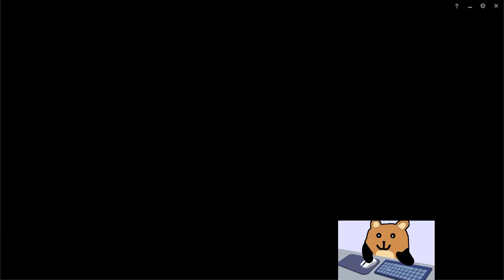Vladimir Just Got BUFFED?! MOST FREE WINS CHAMPION TO PLAY RIGHT NOW! -League of Legends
Sub Goal 50K: ASMR Video!